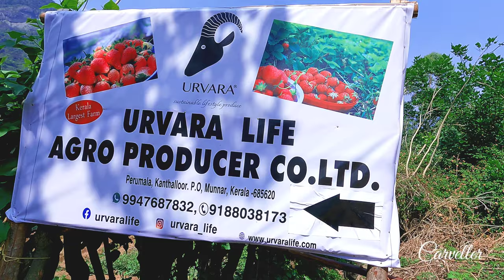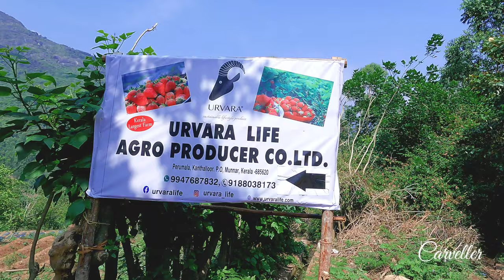(EP:04) Wagon R Mini Camper Car | Kanthalloor Expedition | Wagonr Stingray Converted into Camper Car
URVARA LIFE

Carveller
Let's Chase Our DreamzzZ...

WHATSAPP GROUP Name : Carveller